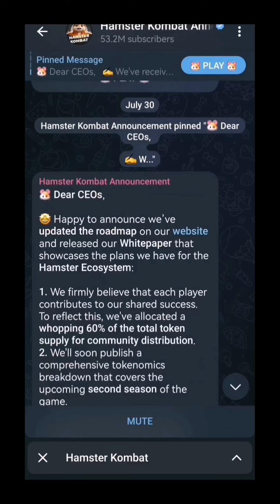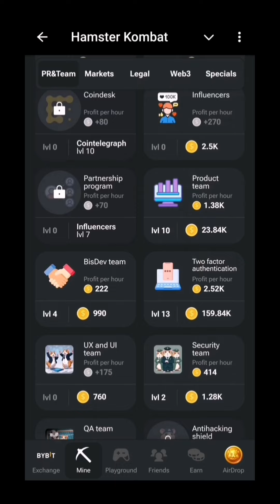Hamster Kombat Daily Combo August 1 | 5 Million Coins Free Airdrop